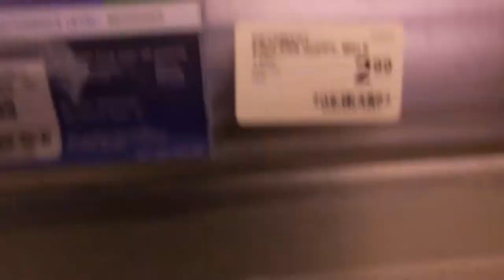Trying Panera Bread for the First Time! Do We Like It?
Cathy and I drive to Gaylord, Michigan and try Panera Bread for the first time!  Do we like it?  We also check out TJ Maxx for the first time!  These are stores that were never around here until very recently.  We also go to PetSmart, Bath & Body Works and Starbucks!  See how our day went!

Our Vero- @WiltonInRealLife

Instagram: @WiltonInRealLife @SmokeyandtheGizzard @whitestorm_warrior @tennille_wilton_art @kylo_tabby_cat @graystripe_warrior_cat @spottedleaf_medicine_cat_ @magnetfishingdeerman @colby_jack_calico @buddy.black.kitty